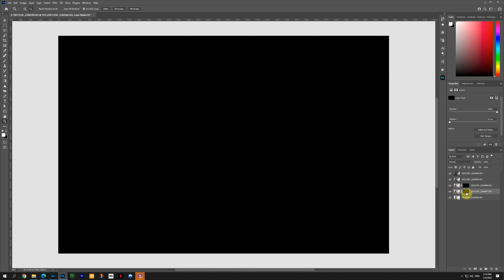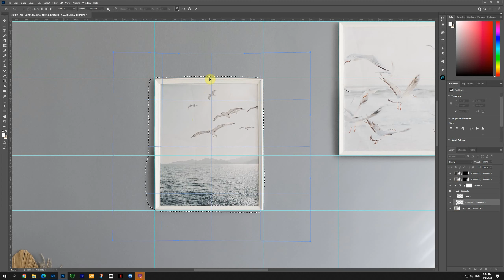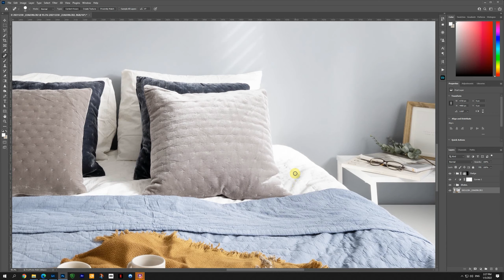Interior Photography Editing and Retouching - How to Hang Pictures on a Bedroom Wall (Speed Edit)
Speed edit video of my editing and retouching process, for a bedroom shot composed out of 5 different shots - 3 exposures and 2 for the picture frames placement.

Interior Design by Netta Zentner.